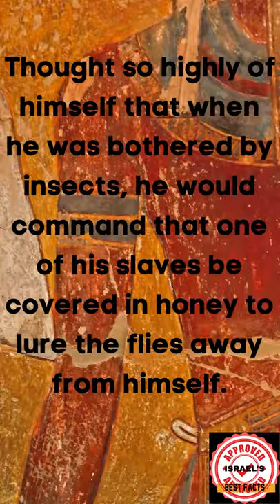INTERESTING RANDOM FACTS!! PART 10